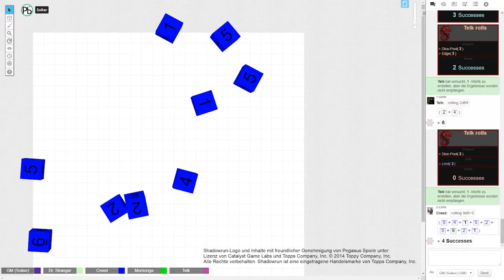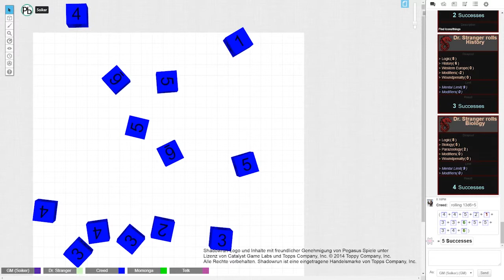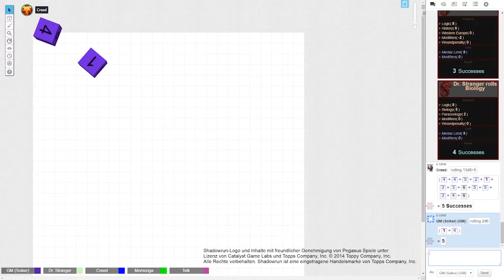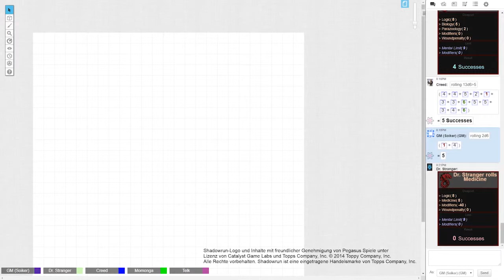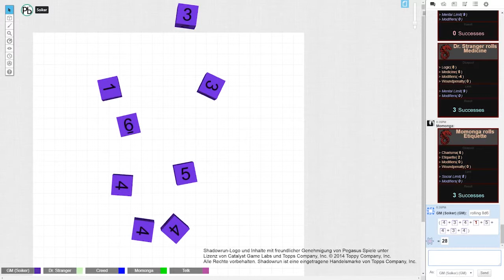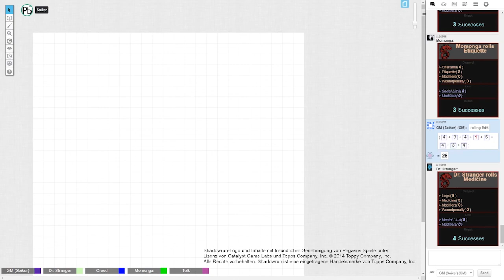Auf die Katze gekommen -Default to Edge #31 [Shadowrun5 actual play]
Default to Edge – Ein Shadowrun 5 Actualplay.

Musik von (Eingebunden über die Musikbox-Funktion von Roll20)
Outromusik: Neon Drive (von Tabletopaudio.com)

Die Charaktere:
Creed - Menschen Infiltrationsspezialist
Doktor Stranger - Menschen Decker
Momonga - Menschen Magier
Telk - Ork Tank

The Topps Company, Inc. has sole ownership of the names, logo, artwork, marks, photographs, sounds, audio, video and/or any proprietary material used in connection with the game Shadowrun. The Topps Company, Inc. has granted permission to Default to Edge to use such names, logos, artwork, marks and/or any proprietary materials for promotional and informational purposes on its website but does not endorse, and is not affiliated with Default to Edge in any official capacity whatsoever.